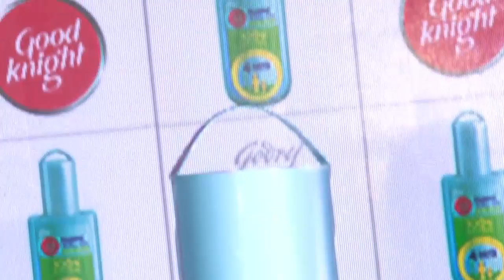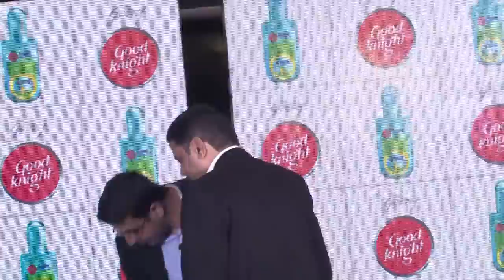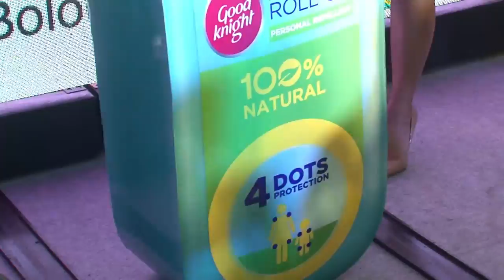Lara Dutta & Mahesh Bhupathi Launch Good Night New Range Of Home Repellents